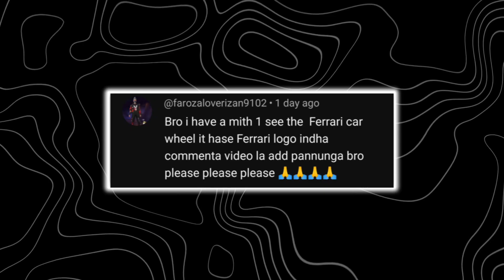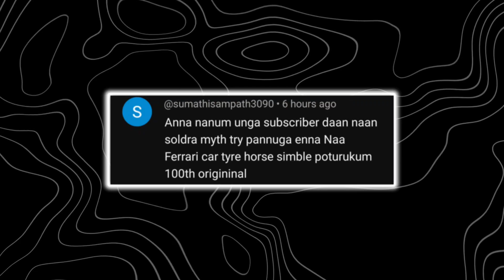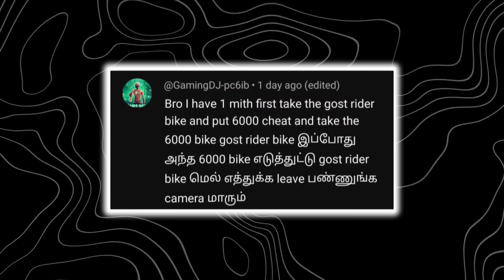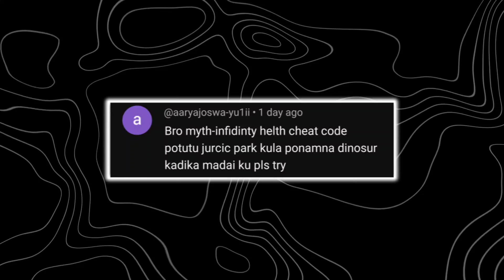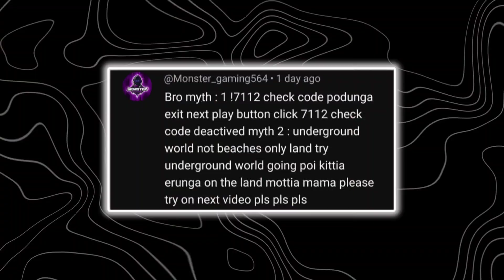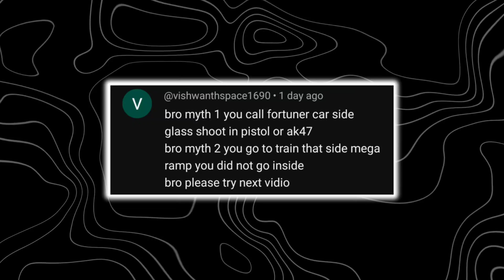MOTTAI MAMA VS DINOSAUR FIGHT IN INDIAN BIKES DRIVING 3D IN TAMIL | BUSTING SUBSCRIBER'S MYTH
,today update ,Trending indian bikes gaming ,

New mode in indian bike driving